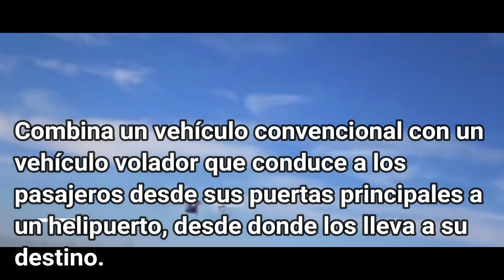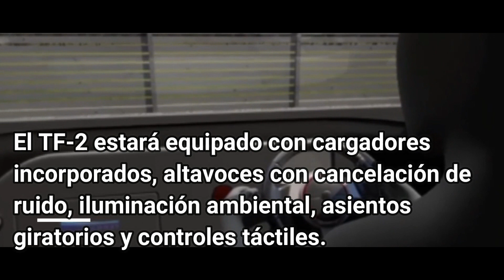TF-2: el auto volador más avanzado, puede despegar en menos de dos minutos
El nuevo auto volador TF-2 que puede despegar en menos de dos minutos. El TF-2 de Terrafugia puede dejar una cápsula de cuatro plazas y despegar con otra en menos de dos minutos.

Combina un vehículo convencional con un vehículo volador que conduce a los pasajeros desde sus puertas principales a un helipuerto, desde donde los lleva a su destino.

El nuevo diseño usa dos vehículos para lograr transporte terrestre y aéreo.